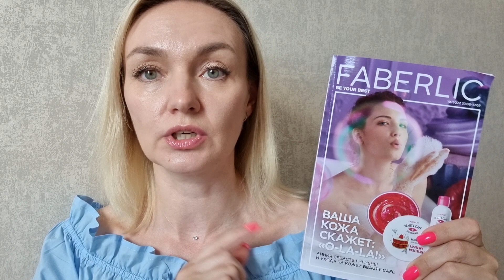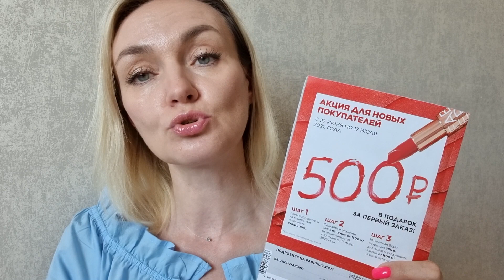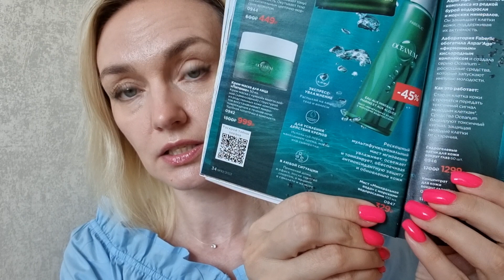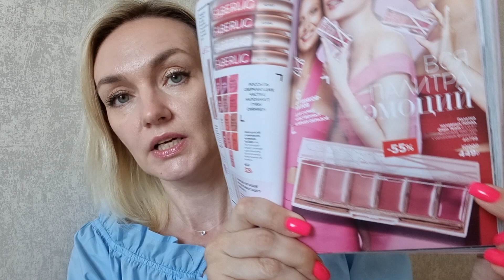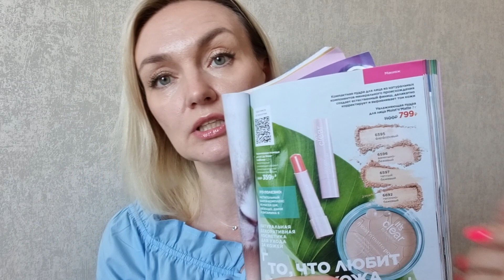Купоны на скидку 50% КАЖДОМУ от Faberlic. Как получить и что купить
Ссылка для Регистрации в мою команду для получения скидок, бонусов и даже работы

Сотрудничество
отправляйте полное предложение с условиями и ссылками на ваш сайт.